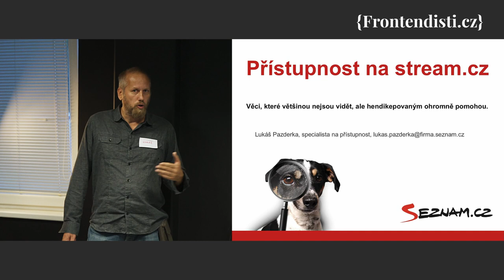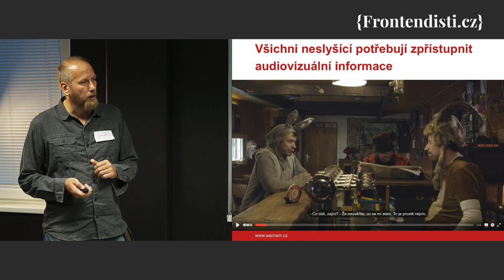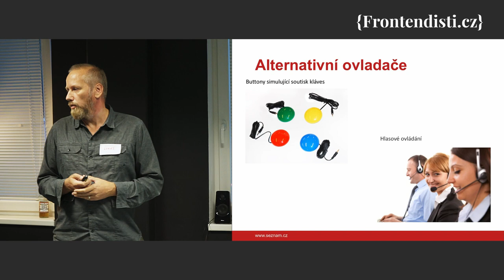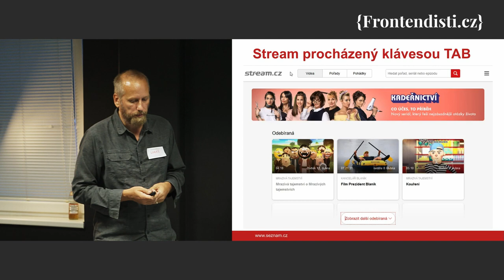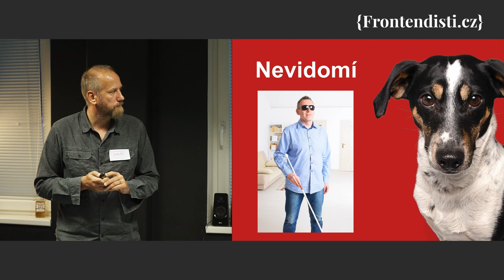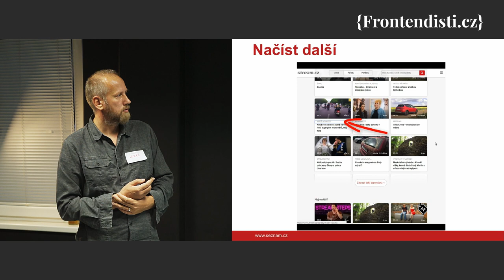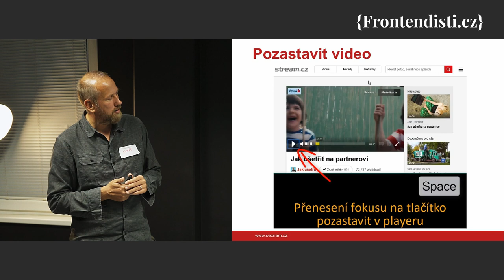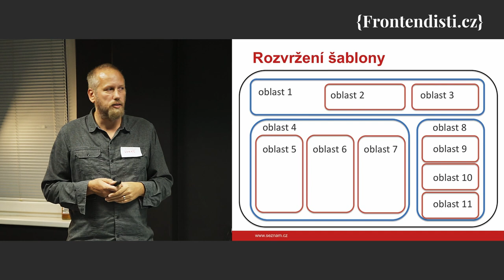Lukáš Pazderka: Jak jsme dělali stream.cz přístupnejší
S přístupností se Lukáš seznámil na Masarykově univerzitě, kde pracoval jako lektor výpočetní techniky pro nevidomé studenty. Kromě jiného učil studenty, jak se zorientovat i na méně přístupných internetových stránkách.

V Seznamu teď k problematice přistupuje z druhé strany a snaží se, aby služby Seznamu byly natolik přístupné, aby je hendikepovaní uživatelé mohli používat i bez cizí pomoci.

V této přednášsce nám poví o tom, jak dělali stream.cz přístupnější.